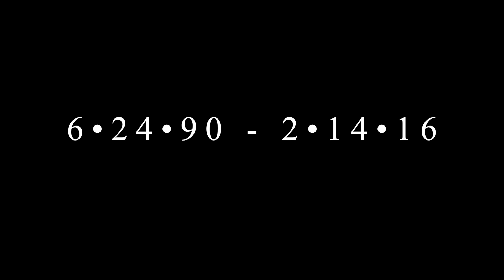THE SHIT - J-FISH x JUANP x E-WEEZY | RIP MUSIC VIDEO | 2016 | MJZ FILMS ©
Directed By: Kozy Elrod Jr

MJZ FILMS
Electrify Your Mind
Topeka, Kansas